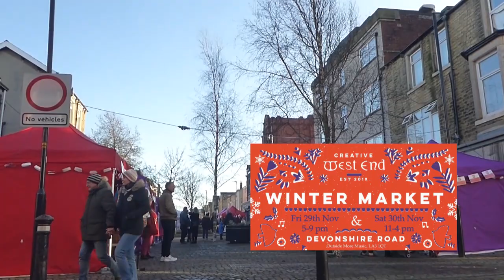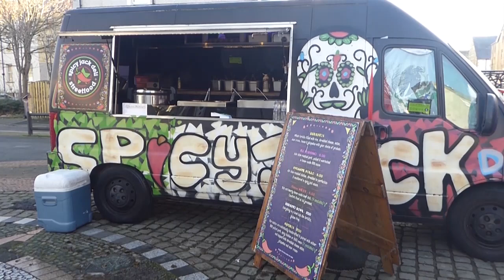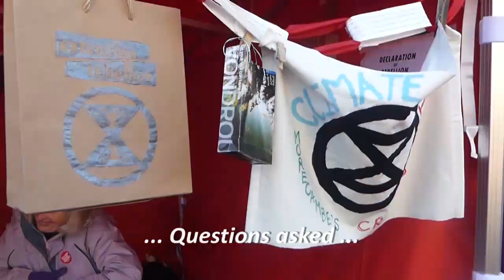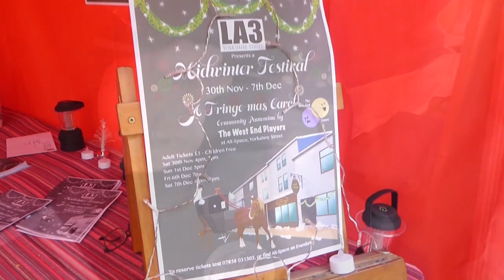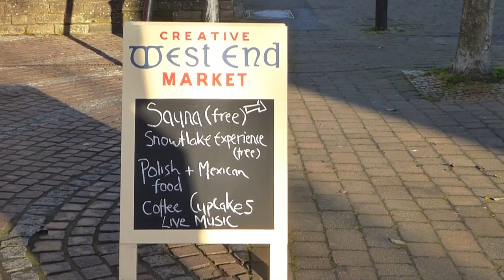2019 11 30 CREATIVE WEST END Winter Market on Devonshire Road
The last weekend of November 2019 on Devonshire Road  in sunny (but chilly) Morecambe. CREATIVE WEST END held their WINTER MARKET. with music from the MORE MUSIC stage ... Terrific set from  Papa Sam Alafia and Pete Moser ... along with lots of local traders and makers, with Warmth Sauna and loads of stuff about the environment, free seeds to grow the plants bees like ... anything you ever wanted to know about plastic, you'll find answers here ... a great day out,  it's all happening down the West End

MORE THAN A MARKET